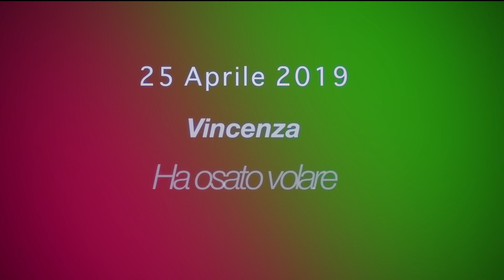Vincenza 25 04 2019 Zipline Cilento in volo Trentinara SA